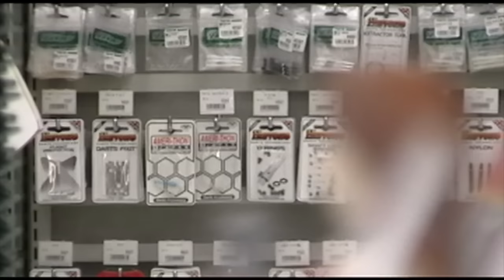Fruit Bats – From A Soon-To-Be Ghost Town (Official Audio)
Official premiere of "From A Soon-To-Be Ghost Town" by Fruit Bats